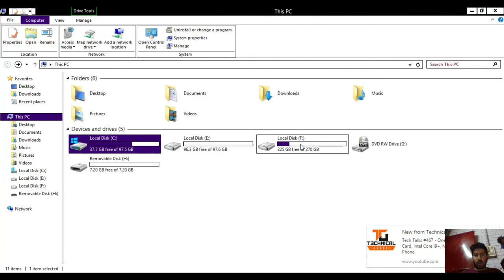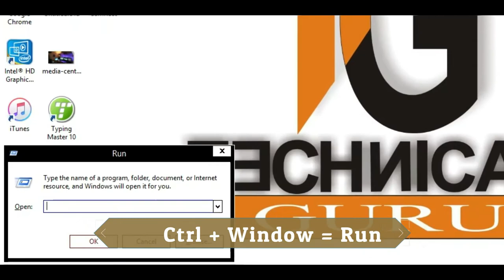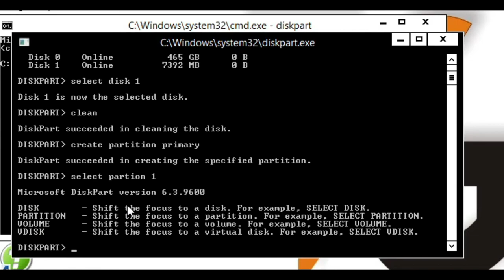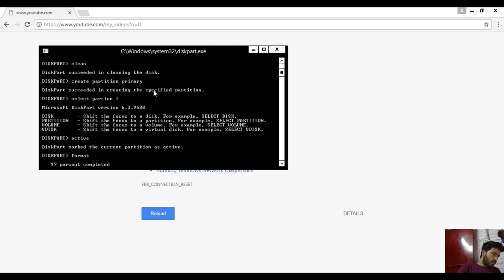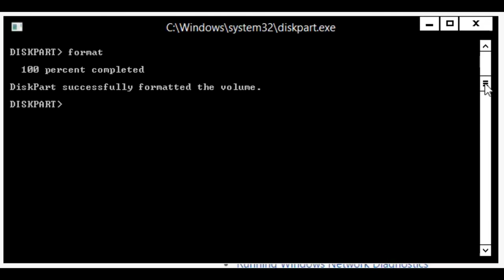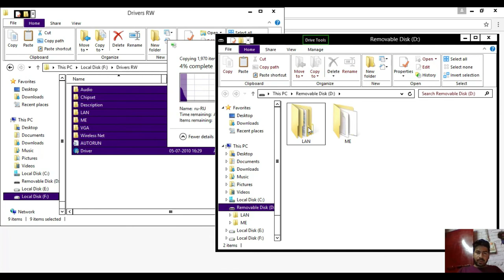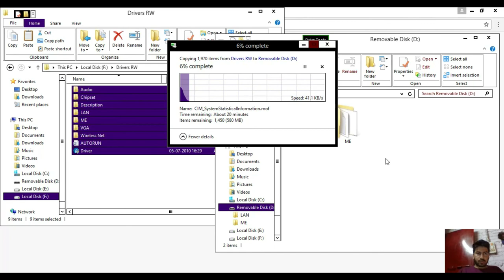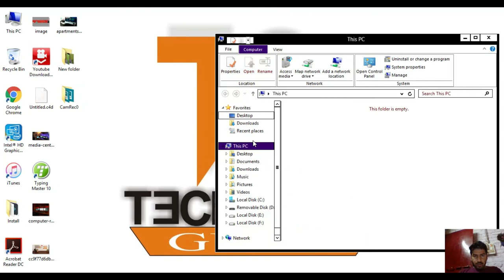HOW TO BOOTABLE WINDOW PENDRIVE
How To Bootable Pen Drives by

Because of not being installed in your DVD rider and DVD rider system,  you all have a lot of trouble whether you have to install Windows or have to take a DVD running software so there is a lot of trouble.

So friends, these videos are sorted like this. You have to follow step by step and learn to learn a lot easier without any difficulty and you can watch this video from start to end and your problem will be 101% away

About insah Gyan is a YouTube Channel, where you will find technological videos in Hindi, New Video is Posted Everyday

Smart technology